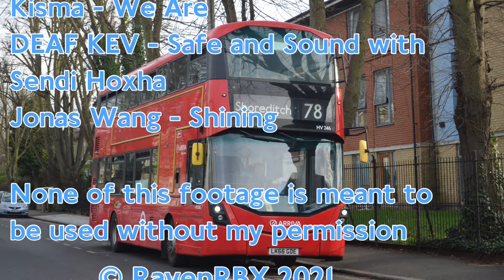FULL ROUTE VISUAL | Arriva London | Route 78: Shoreditch to Nunhead | LK66 GDE (HV246)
Arriva London Route 78: Shoreditch to Nunhead operated from Ash Grove (AE) by Arriva London North. I realised there was a HV on this route, so I thought why not make a visual.